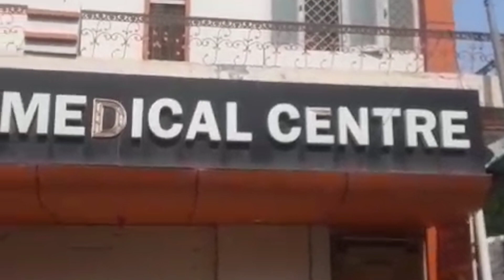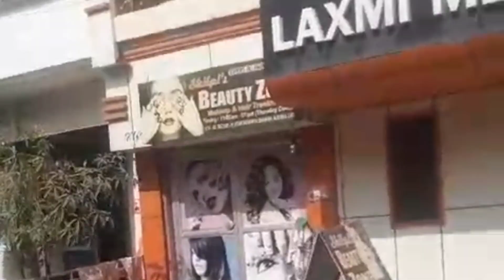अलीगंज नियर खंडारी भवन 800sqft कॉर्नर ट्रीपल स्टोरी मकान house in Aliganj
अलीगंज नियर खंडारी भवन 800sqft कॉर्नर ट्रीपल स्टोरी मकान house in Aliganj shaomyadwivedi road 9 mitar rate 1.10 cr

lda property in Aliganj
lda property for sale in Aliganj Lucknow
house in Aliganj Lucknow
house for sale in Aliganj Lucknow
Lucknow Aliganj me lda property